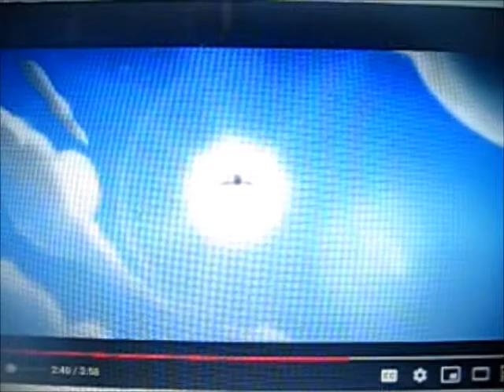MV: under pressure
looks like hope is lost for the kingdom but look our heroes stand and fight but the final order is tough but wait look the entire kingdom has come to save the day and the final order has been banished to the isle of the lost a.k.a grogar's old lair looks like they won't bother us for a while now